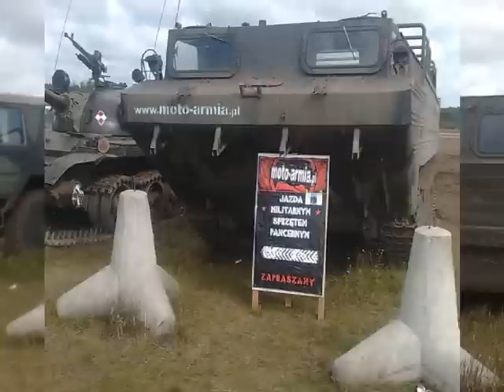Borne Sulinowo 2011 Zlot Pojazdów Militarnych